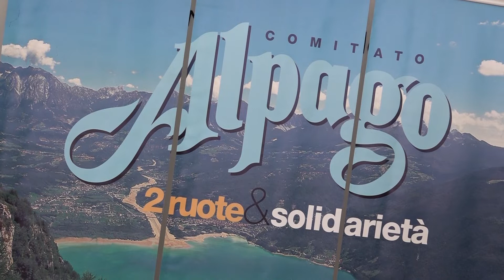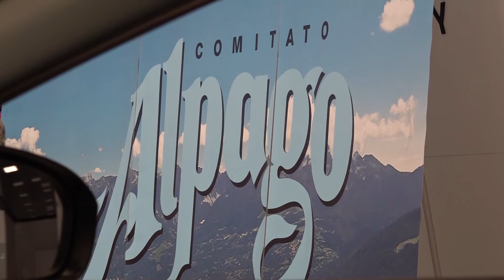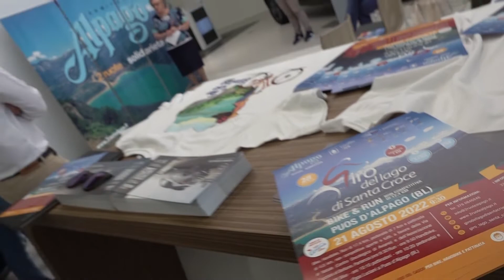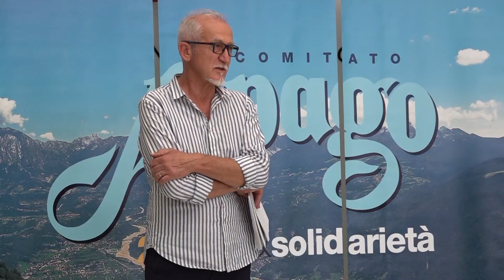La conferenza stampa presentazione Giro del Lago 2022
TUTTO PRONTO PER IL GIRO DEL LAGO DI SANTA CROCE. L'evento multisport, in supporto alle associazioni Cucchini e Via di Natale, è in programma domenica 21 agosto.